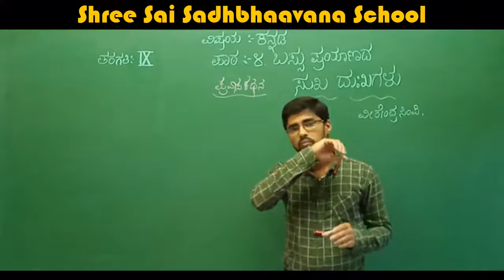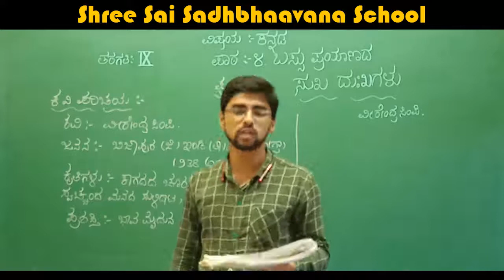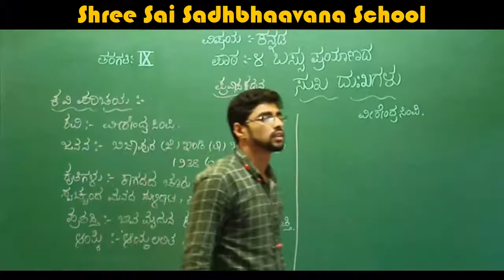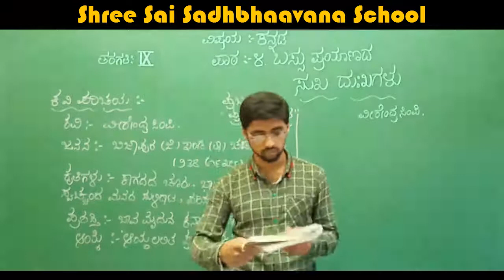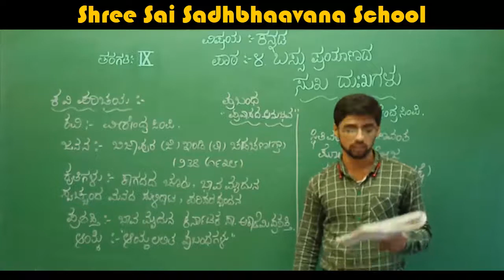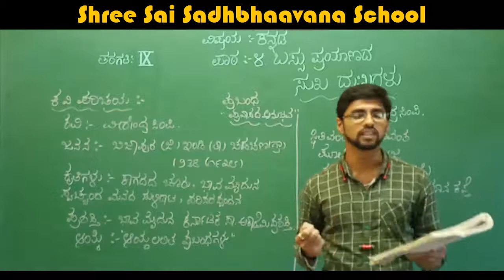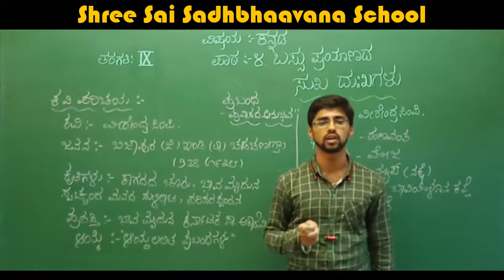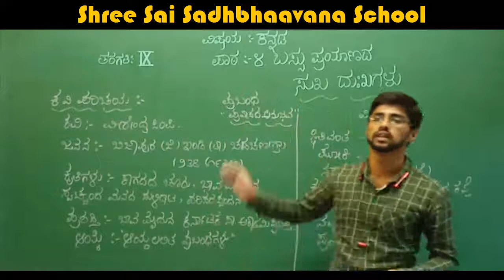9TH STD KANNADA CHAPTER 4 BASSU PRAYANADA SUKHA DUKKAGALU PART 1